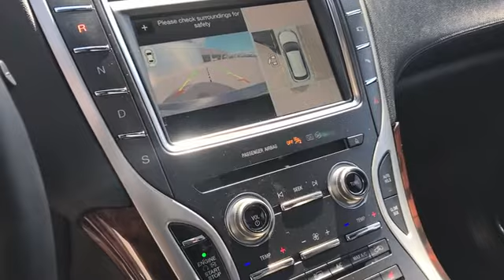2017 LINCOLN MKX Lancaster, Delaware, Columbus, Powell, Dublin X17569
2017 LINCOLN MKX

2445 Billingsley Rd.